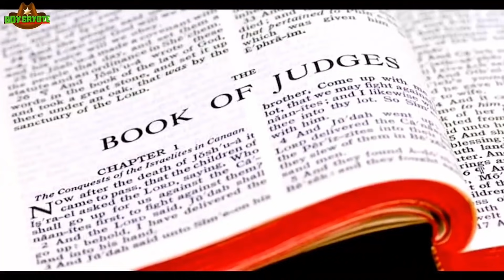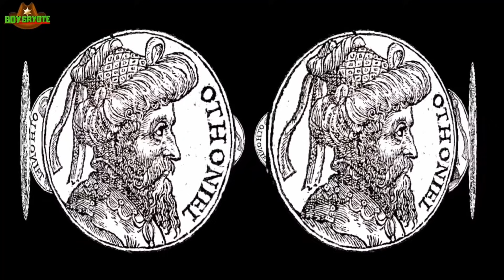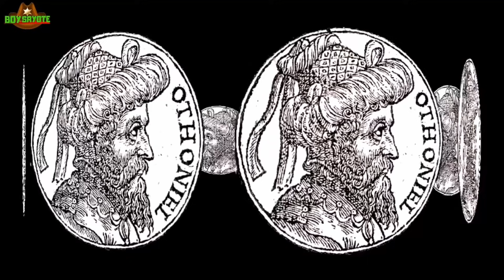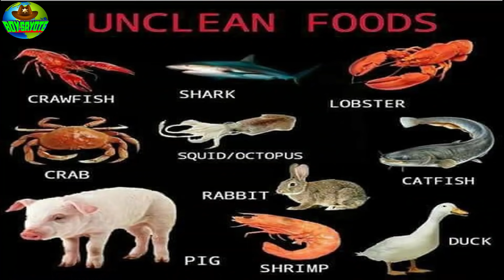KWENTO NG MGA HUKOM NG ISRAEL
Sa videong ito ay ating pag usapan ang mga ginawang pakikipaglaban ng mga hukom ng Israel.
Karamihan sa naririnig niyong audio ay textong binasa mula sa tagalog translation ng biblia.
BUMILI NG BIBLIA ONLINE: :

SHOPEE STORE

LAZADA STORE